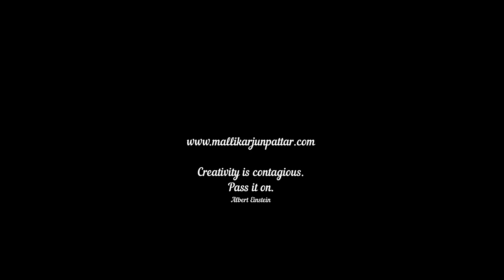VISUAL ART by Mallikarjun Pattar | Face Drawing | V-3268 | Beautiful girl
India